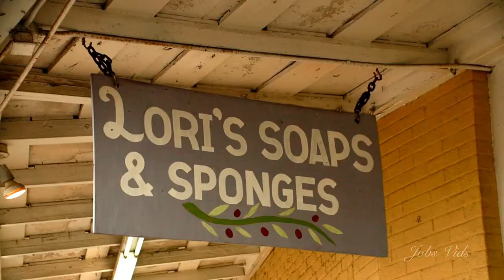Tarpon Springs,Florida,USA | Canon M50 Cinematic